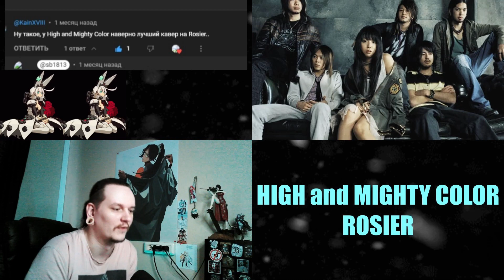HIGH and MIGHTY COLOR - ROSIER // SB1813 REACTION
Новое "REACTION" видео "HIGH and MIGHTY COLOR - ROSIER"